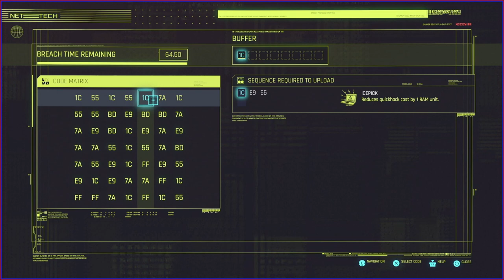Cyberkidney - Sex On Wheels/Fortunate Son/Over The Edge/Stairway To Heaven - Cyberpunk 2077 -Part 71